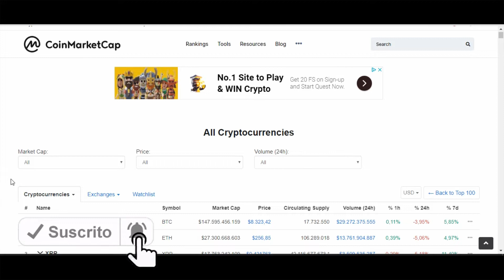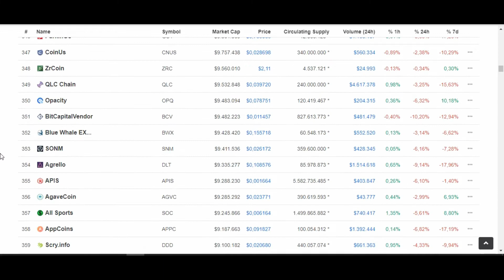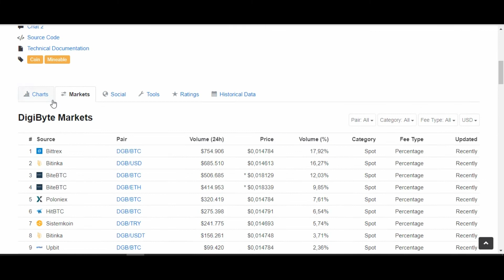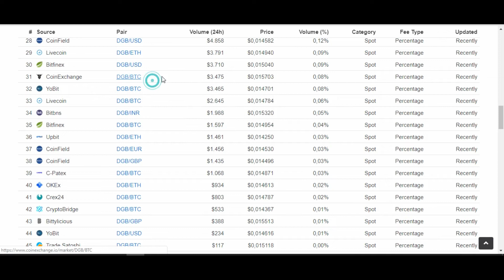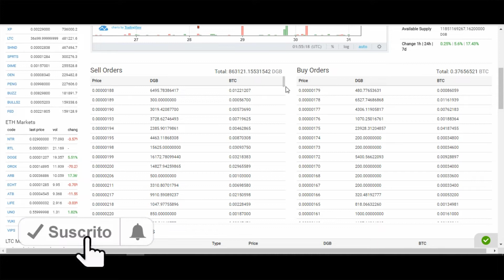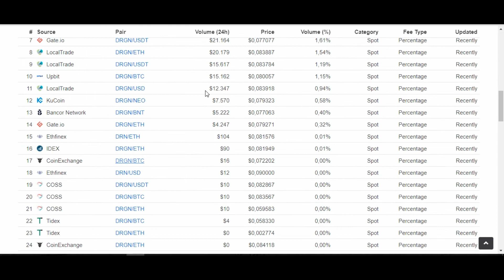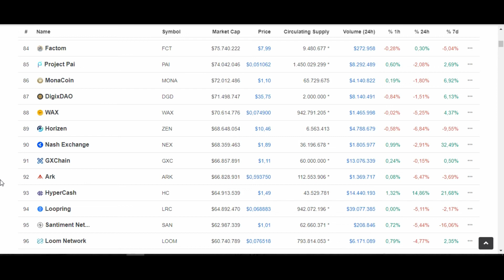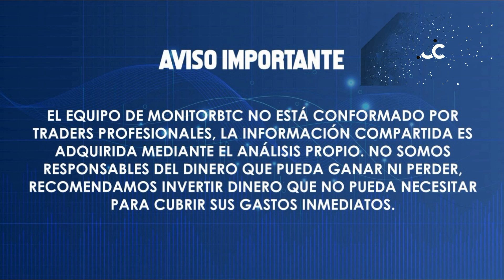COMO GANAR DINERO CON BITCOIN Y EL ARBITRAJE 🤑 ARBITRAJE FINANCIERO 🤑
🤑🤑🤑 Ganar dinero con el arbitraje de criptomonedas es una de las cosas más fáciles que hay para hacer dinero, el tema esta en como lo hacemos para que nos den buenas sumas de dinero al dia 🤑🤑

Donaciones al canal:
🤑 BTC: 1BAHRwHuB1D9NDqBNoodKEqXeEE6DGs2pe
🤑 LTC: LZb4HJ4RgxWEER2qCwATbJiL5XfAm4bkQn